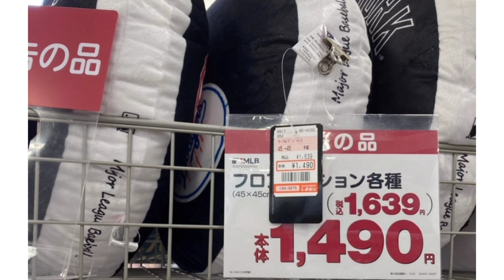【しまパト】大谷翔平さん大ファンの子供を喜ばせたく、ドジャースグッズを探しにしまむらへ！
【しまパト】お目当てのドジャースグッズを探しに！